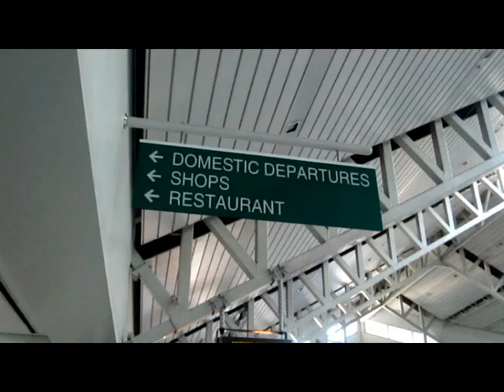Educational Tour Day 1 (Cebu)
Cebu-Bohol Tour
February 07, 2013
UIC HRM3

I own the videos but not the music. For project purposes only.